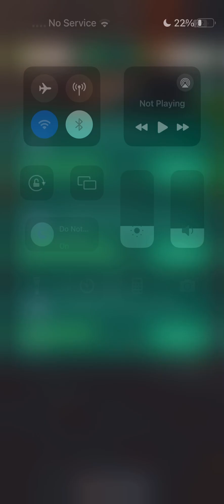Idle Mini Prison - Tycoon Game - Gameplay Walkthrough Part 4 Tutorial (iOS, Android)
Idle Mini Prison - Tycoon Game - Gameplay Walkthrough Part 3 Tutorial (iOS, Android)

Idle Mini Prison - Tycoon Game - Honey Badger

🔽Download Mobile Game:
Free iOS game:

📱Game Description:Idle Mini Prison - Tycoon Game
About this game
Can you become the best idle prison tycoon?
Start your own prison empire and make a fortune off your convicts.

We once heard the story of how one prison idle tycoon built his empire and became quite successful: he was feared by criminals, respected by the society of the city, and idolized by the state.
You can replicate his success, even if you are now an ordinary prison warden. To achieve such success, when you are bathed in the money that the prisoners brought in by their labor, you will have to show all your cunning and become a wise manager in this jail simulation game.